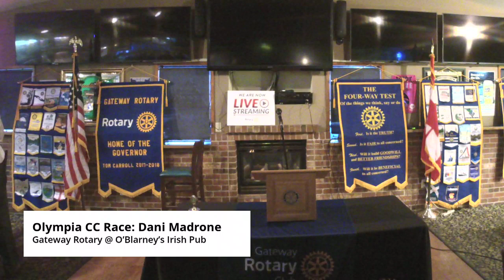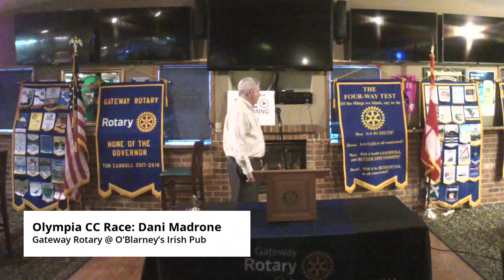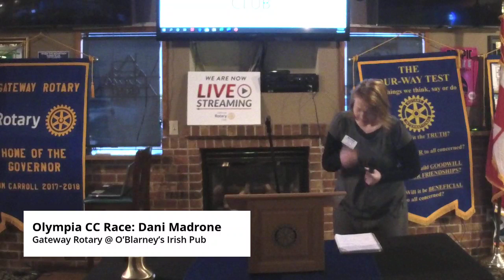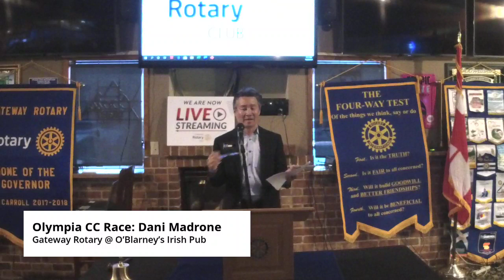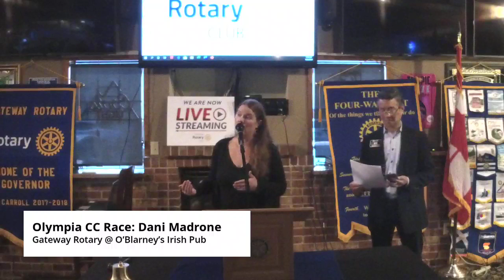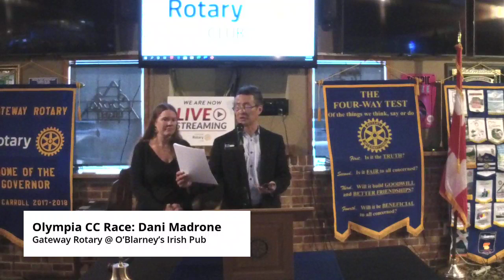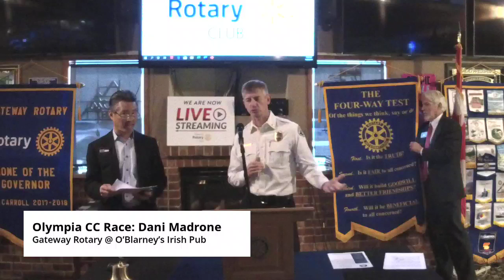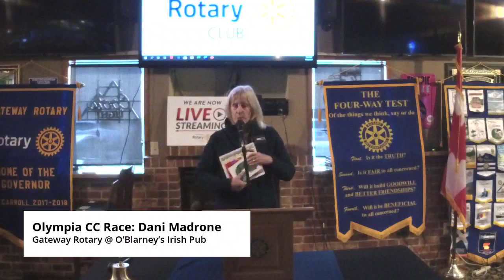Gateway Rotary Weekly Meeting for October 2, 2019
Gateway Rotary Weekly Meeting for October 2, 2019 at O'Blarney's Irish Pub in Lacey, Washington.

2019 Olympia City Council Candidate, moderated by Doug Mah.
Dani Madrone - Challenger

Gateway Rotary is the fastest growing rotary in Thurston County, a part of District 5020, with over 125 members. Gateway Rotary was founded in 2011. The president for 2019-20 was Len Faucher. Each year, Gateway Rotary holds the Brats, Brews & Bands festival in Lacey, fundraising for various charities with an all day beer fest